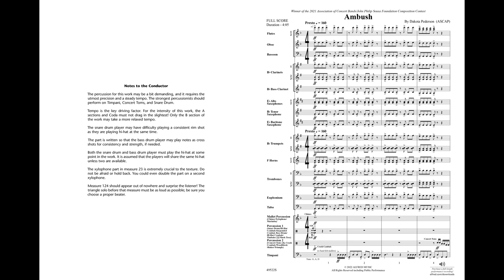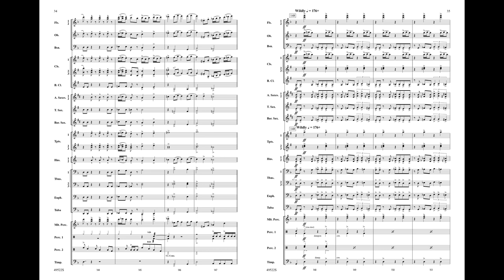Ambush, by Dakota Pederson – Score & Sound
Ambush
By Dakota Pederson
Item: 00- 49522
Series: Alfred Concert Band
Category:  Concert Band
Format: Conductor Score & Parts
Level: 4

Ambush by Dakota Pederson is a work that describes the fight of war and recounts a flanking ambush set out by soldiers as they close in on a victory. A fiery chord opens the work and is followed by a relentless melody, which is expressed through precise articulation. The work challenges performers to focus on articulation and expression, while giving the percussion section a driving rhythm to maintain the energy. Strong harmonies in the brass and bold melodies throughout make this piece a fierce statement of war and victory. (4:12)